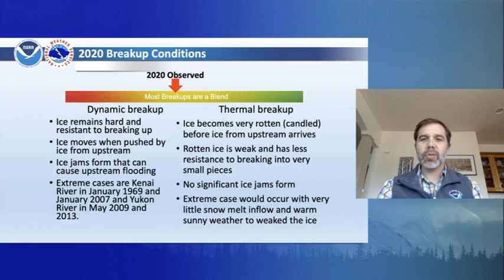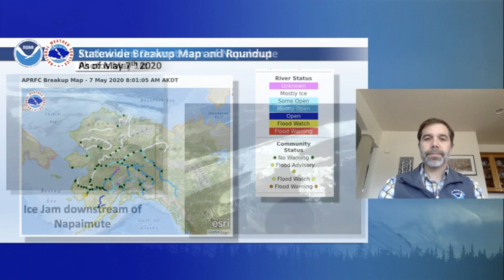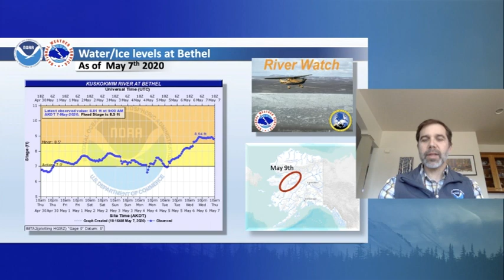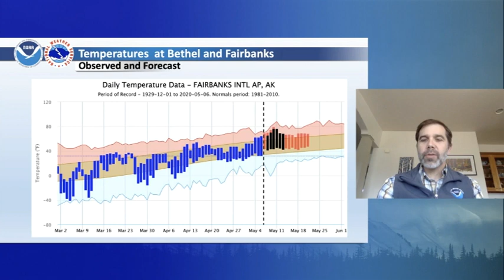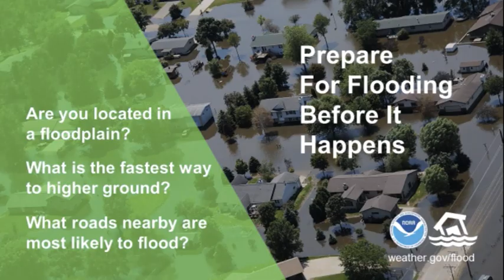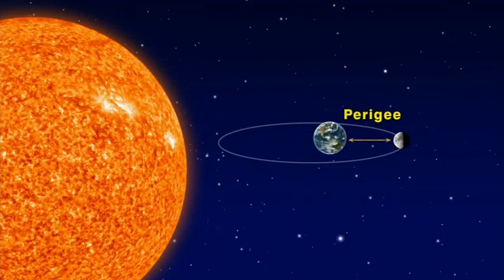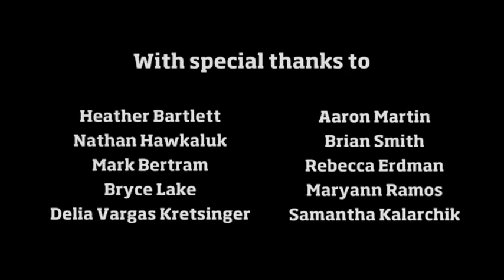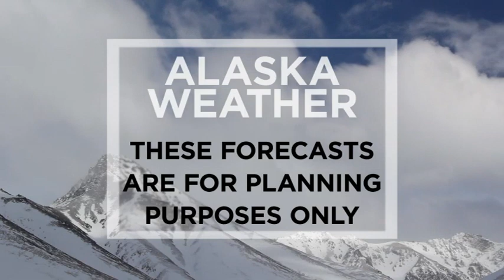May 7th, 2020 - Alaska Weather